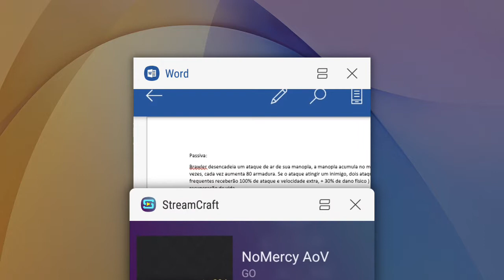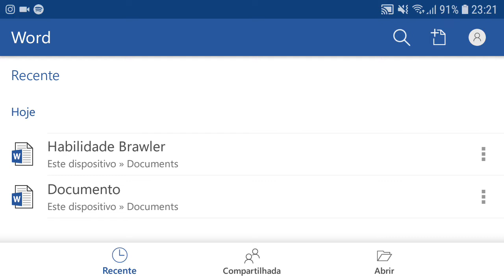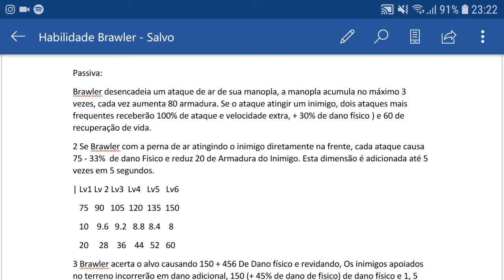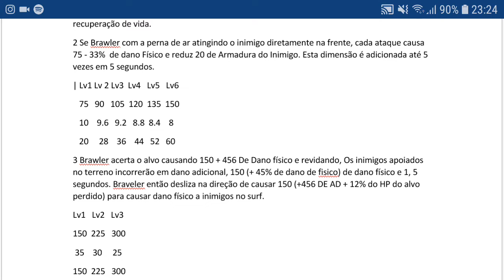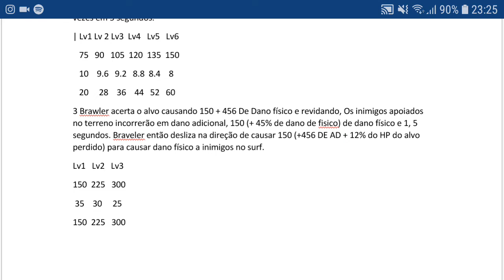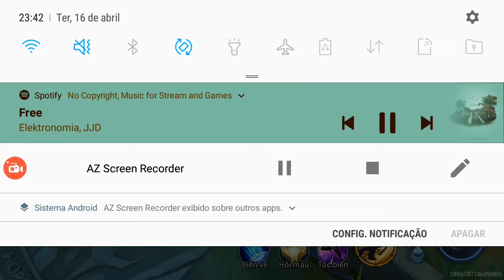BRAWLER, NOVA HEROÍNA - ARENA OF VALOR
Vou estar sempre tentando trazer videos dos jogos ou treinos  e algumas dicas de heróis.